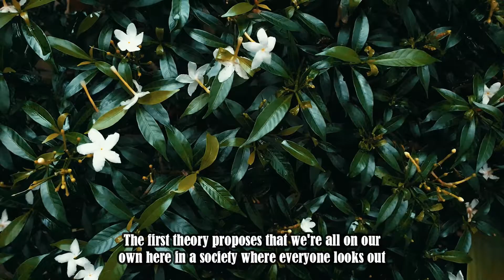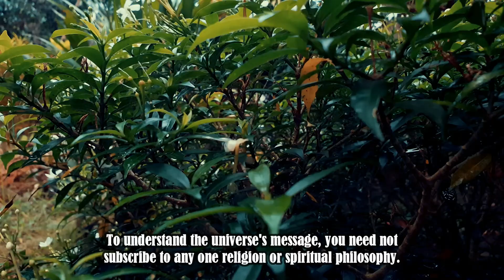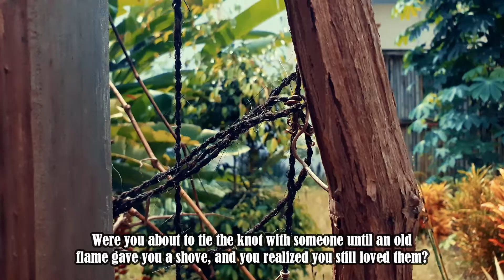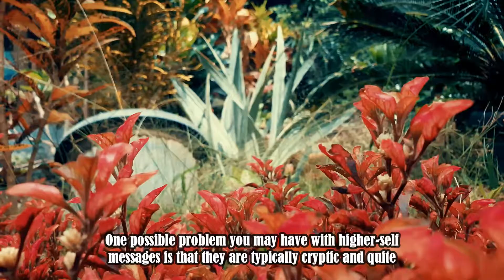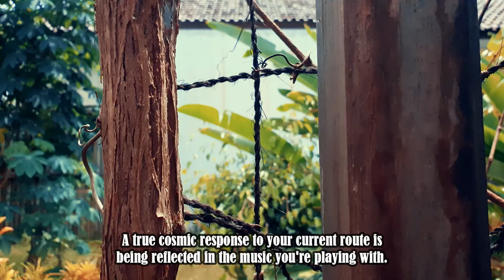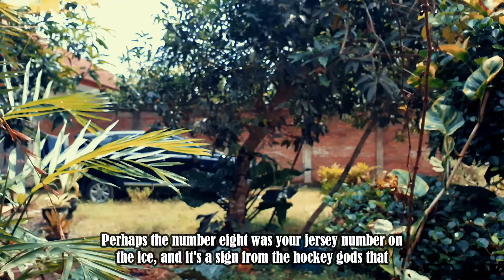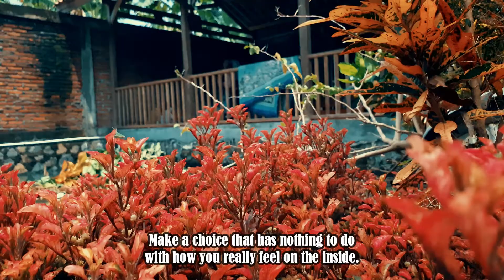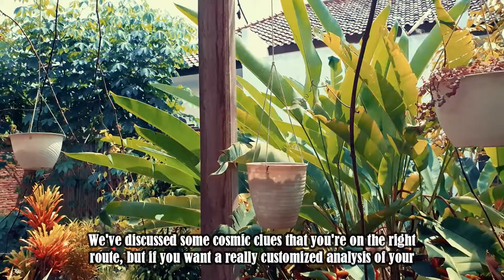These Are Eight Signs From The Universe That You Will Make It In Life | Awakening | Chosen Ones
These Are Eight Signs From The Universe That You Will Make It In Life | Awakening | Higher Self | Chosen Ones

Spirituality.